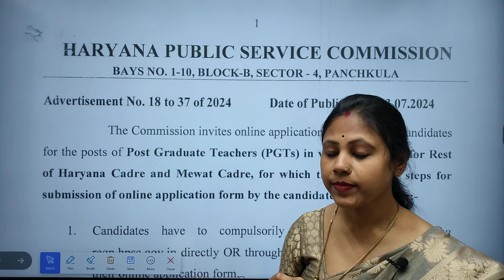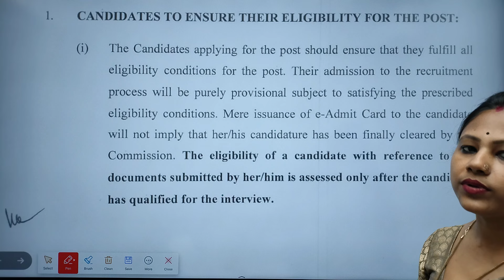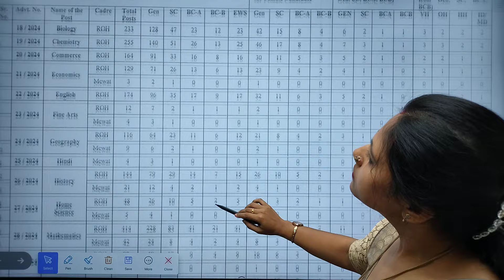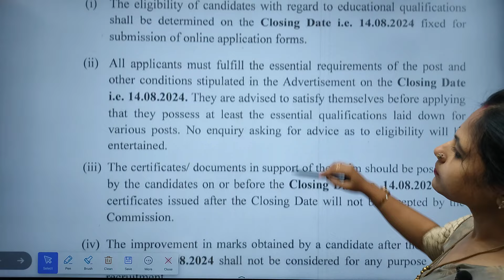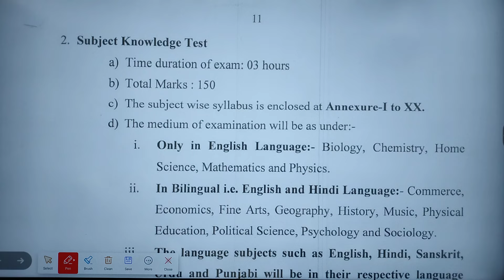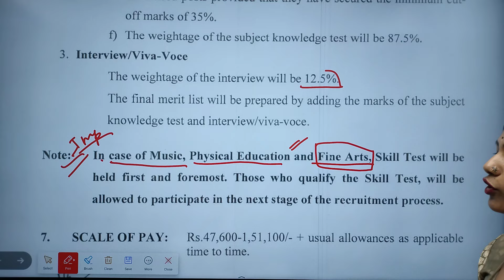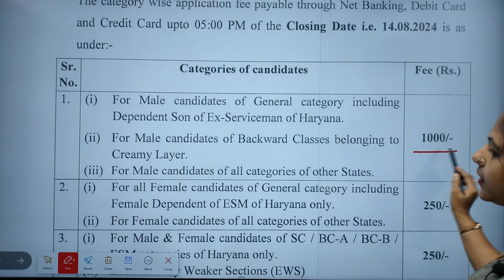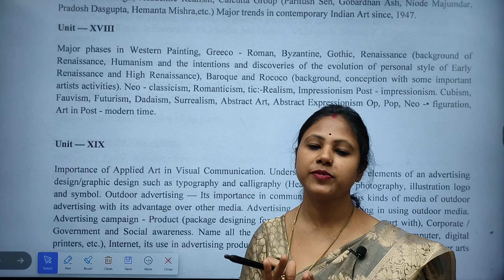HPSC PGT FINE ART VACANCY, PGT KALA NEW VACANCY, HPSC PGT FINE ART SYLLABUS, hariyana pgt fine art